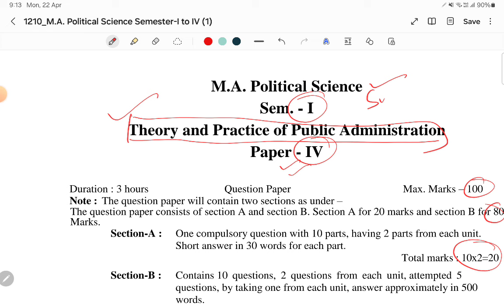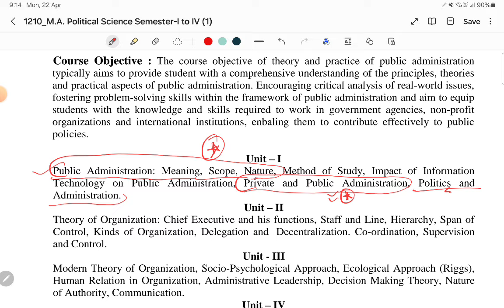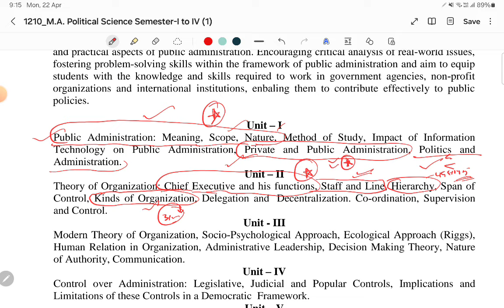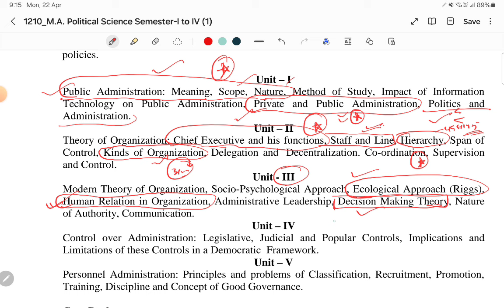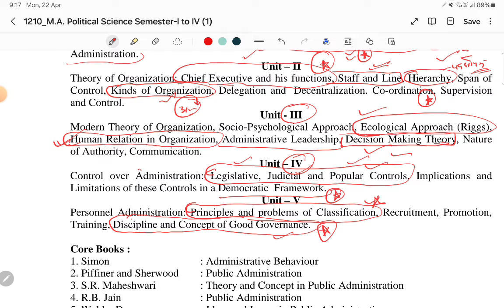Important Questions Of MA Political Science (Sem-1st)Paper 4th प्रश्न पत्र